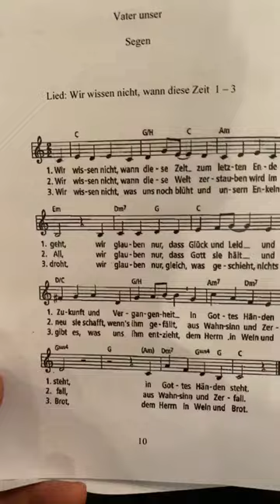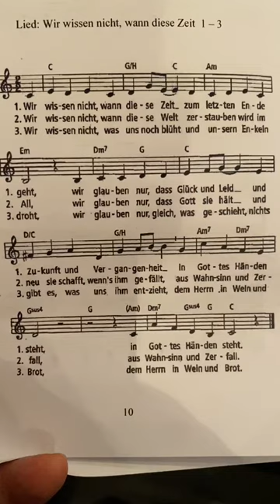neues Lied beim Abschiedsgottesdienst von Lars Müller Marienburg 25.11.23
Wir wissen nicht wann diese Zeit